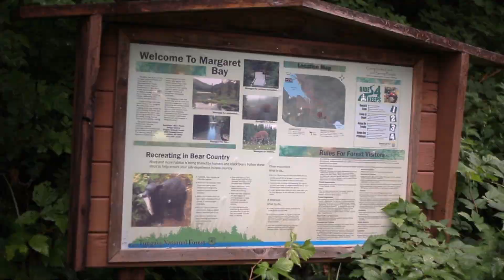EXPEDITION BLACK BEAR AT TRAITOR'S COVE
Alaska Hummer Adventures Expedition Black Bear 2019 promo